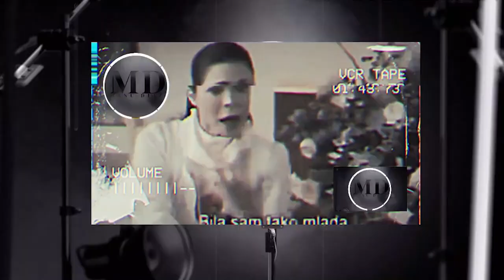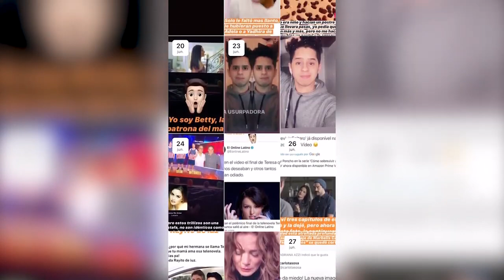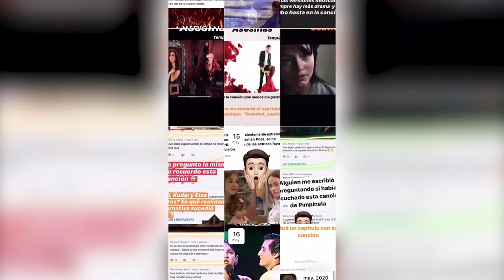Mejores venganzas de telenovelas-R̲E̲S̲U̲B̲I̲D̲O̲